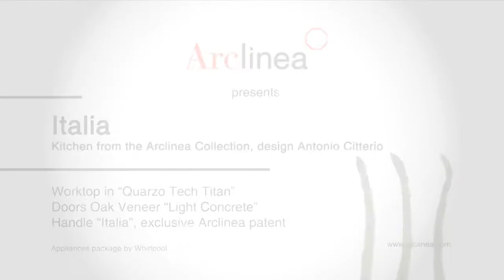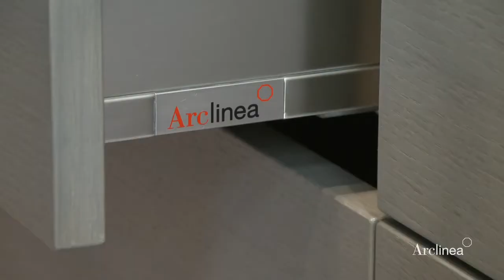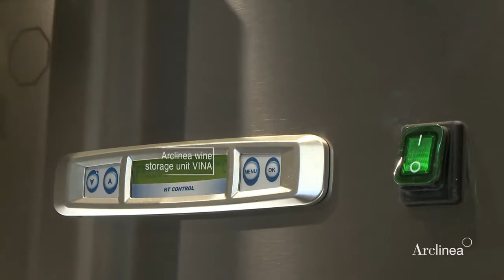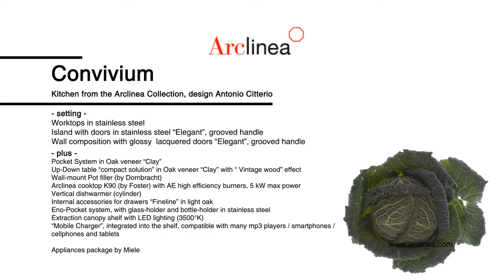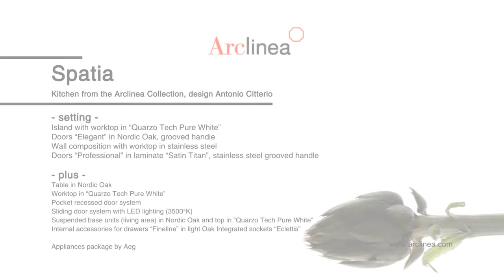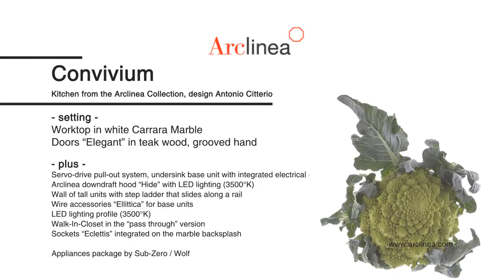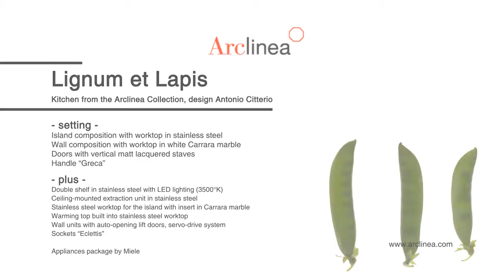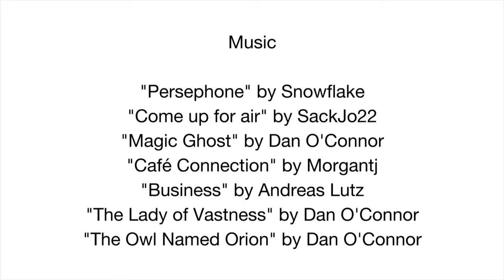Beautiful Kitchens from Arclinea.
Europe Construction - Your Complete Kitchen, Bath and Home Remodeling, Construction and Restoration Center in San Diego!
We build upon your dreams.